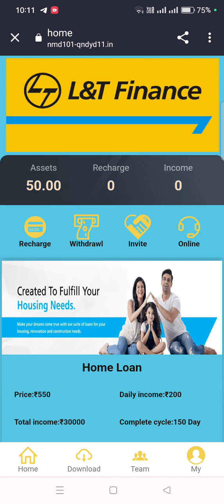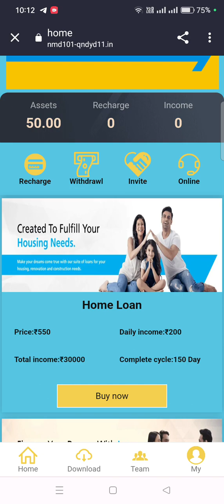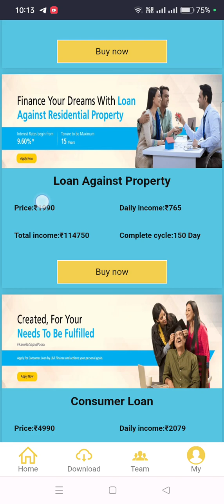L&T App|L&T App real or fake|L&t App se paise kaise kmaye|New Earning app today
L&T App|L&T App real or fake|L&t App se paise kaise kmaye|New Earning app today| Telegram channel